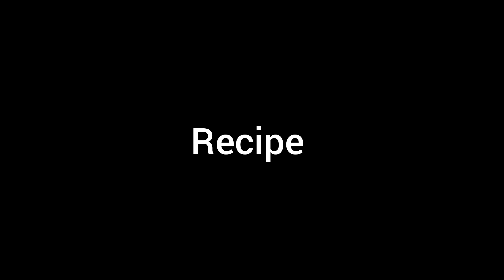A Taste of Traditional Cooking | Get Ready for Finger-Licking Good| Clay Oven Chicken.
Get ready for a mouth-watering, finger-licking good oven chicken recipe that's easy to make and packed with flavor!

In this video, we'll show you how to cook juicy and tender chicken in the oven with a blend of aromatic spices and herbs. Our recipe is perfect for a weeknight dinner, special occasion, or holiday meal.

With just a few simple ingredients and easy-to-follow instructions, you'll be enjoying delicious oven chicken in no time.